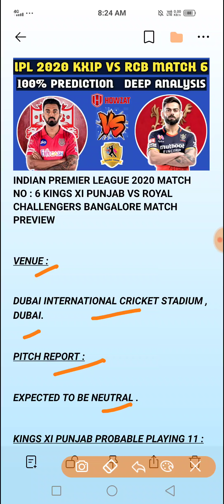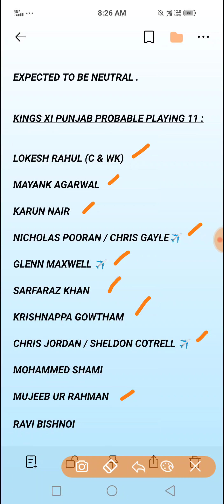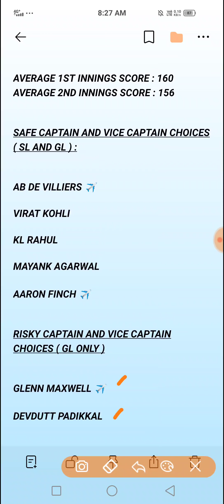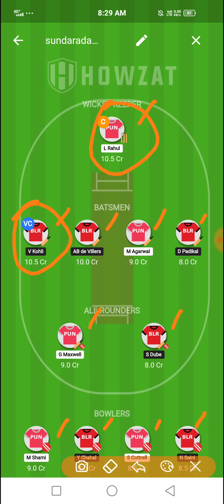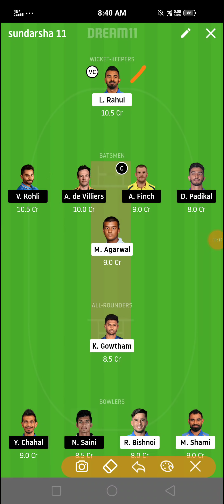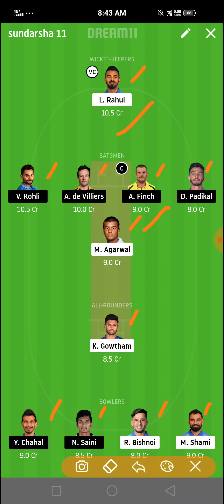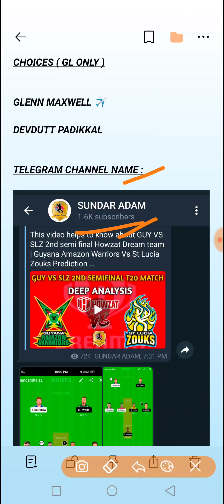KX1P VS RCB 6th t20 team | Kings X1 Punjab Vs Royal Challengers Bangalore Prediction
This video helps to know about KX1P VS RCB 6th t20 team | Kings X1 Punjab Vs Royal Challengers Bangalore Prediction